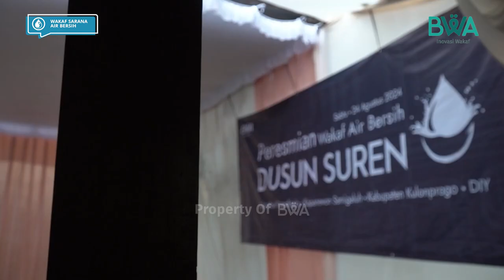50 Tahun Menanti, Kini Pedukuhan Suren Merdeka Air Bersih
Lima puluh tahun penantian untuk mendapatkan air bersih kini telah berakhir. Alhamdulillah wakaf sarana air bersih untuk warga Pedukuhan Suren, Kulon Progo, Yogyakarta sudah dibangun dan secara resmi dapat digunakan.

Keberhasilan ini tentunya tidak terlepas dari dukungan seluruh wakif yang sudah menjadi bagian dari kebaikan ini. Terima kasih sudah ikut berjuang bersama kami demi menolong saudara kita mendapatkan air bersih.

Wakaf sarana air bersih ini akan meringankan beban kehidupan mereka di sana dan menjadi ladang amal yang terus mengalirkan pahala untuk para wakif. Kebaikan yang sudah dilakukan insya Allah akan menghadirkan kebaikan lainnya dalam kehidupan kita kelak.

Pembangunan wakaf sarana air bersih tentu saja tidak berhenti di sini. Masih ada saudara kita di daerah pelosok lainnya yang juga berjuang menghadapi kesulitan yang sama. Seperti halnya kita membantu warga di Pedukuhan Suren, mari bantu juga saudara kita di Oenai, Nusa Tenggara Timur untuk mendapatkan akses air bersih untuk kehidupan mereka.

Klik di sini untuk memberikan bantuan!

Transfer wakafmu ke sini:
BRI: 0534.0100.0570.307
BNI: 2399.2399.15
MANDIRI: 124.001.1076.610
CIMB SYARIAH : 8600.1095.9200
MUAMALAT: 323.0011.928